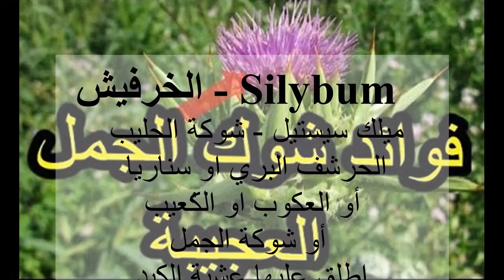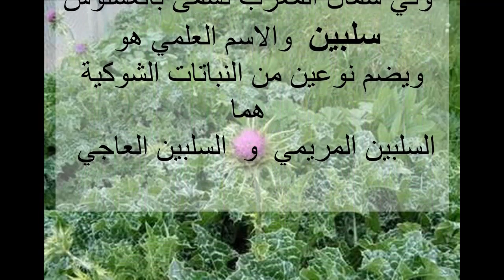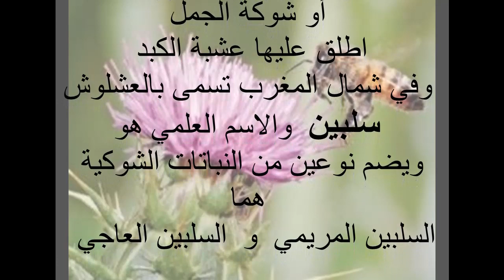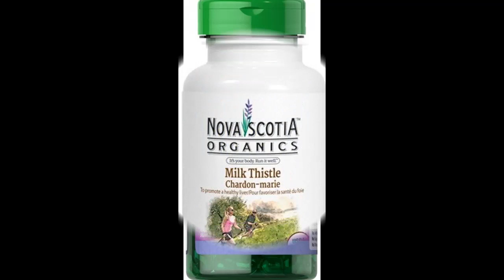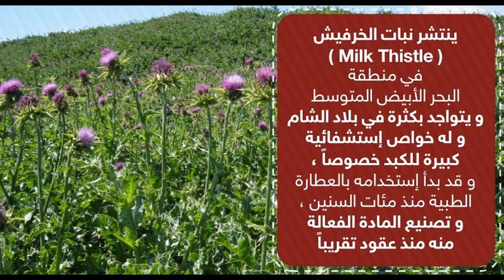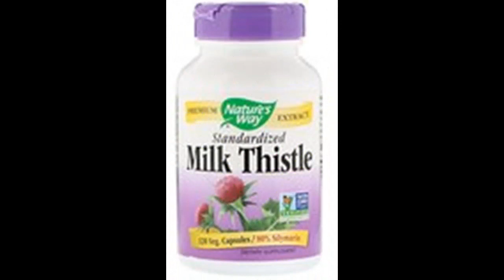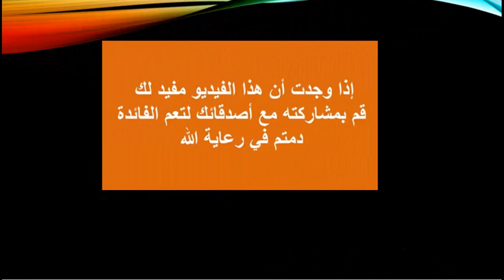الخرفيش ، شوكة الجمل ، فوائده الطبية ، و محاذير و أضرار استخدامه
الخرفيش ، Silybum  شوكة الحليب او ميلك سيستيل  ،  أو الحرشف البري او سناريا او الكُعيب أو العكوب أو شوكة الجمل ..
 و اطلق عليها عشبة الكبد لأنها تفيد الكبد
والاسم العلمي هو  سلبين ويضم نوعين من النباتات الشوكية هما :
  السلبين المريمي  أو  السلبين العاجي
يتوفر من مستخلص بذوره  مكملات غذائية على شكل أقراص أو كبسولات أو مسحوق أو محلول أو شاي
تعدّ عشبة شوكة الجمل منشّطاً جنسيّاً قويّاً للرجال والنّساء
وتفيد للسكري ومشاكل البروستات والسرطان والملاريا والاكتئاب
ماهو أثر نبتة الخرفيش في حماية الكبد؟
تقلّل من ظهور حب الشباب
تساعد في التخلّص من حصوات المرارة
تعالج أمراض القولون، وتهدّئ القولون المتهيّج
تشفي الثعلبة التي تصيب فروة الرأس، وتقضي على القمل والصئبان، وتقوّي جذور الشّعر
تساعد على التخلص من الغازات، والشعور بالانتفاخ في تجويف البطن
والكثير الكثير تعرف عليها وعلى طرق الاستخدام والمحاذير